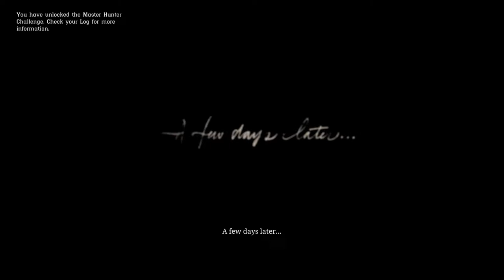Red Dead Redemption Part 3 (PC RTX 3090)